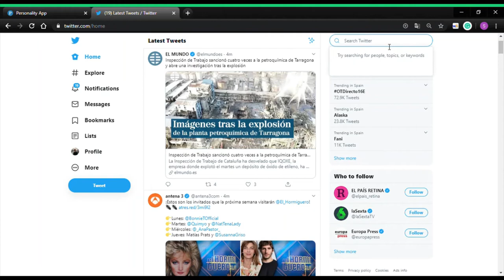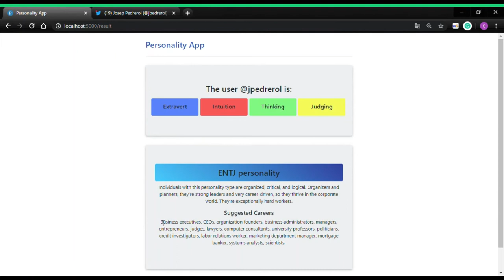A Personality Classification System based on stylometric features for recruitment purposes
Final work by Sergio López of an NLP system that classifies the personality of a user based on her Twitter timelime and provides suggestions about the most suitable functions in the company.